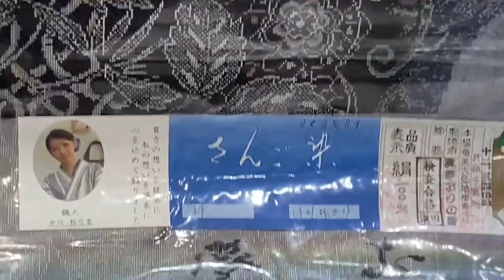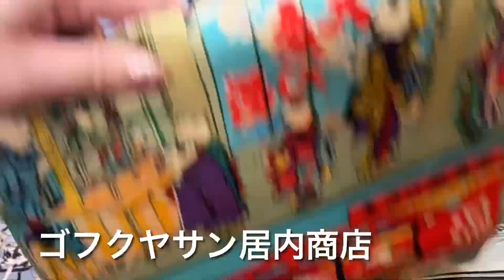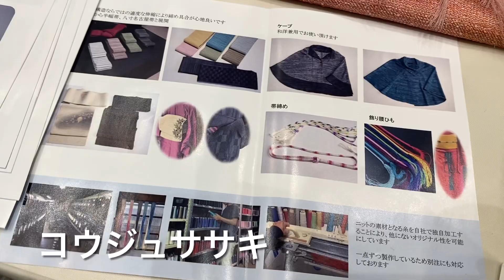「きものサローネ2021」 ２日目 10/24 ※雰囲気だけのVlog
初参加の着物サローネ！二日間の雰囲気をお伝え出来ればとVlogを作ってみました。

日本最大級の着物の祭典。

お買い物も楽しい&
お着物ファッションショーも見れて大満足！

エジプトから日本にコロナで一時帰国して帰って来てから、着物がタンス4つ分増えたので、
以下の2点のSNSアカウントを着物用記録として開設！

ベリーダンスはこちら